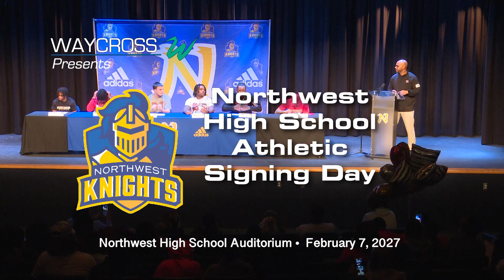Northwest High School Athletic Signing - February 7, 2024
Northwest High School honors students who received scholarships to various universities for their outstanding work in school and on the field.